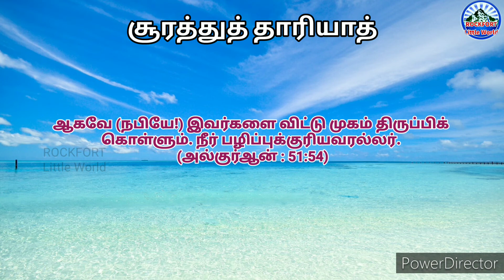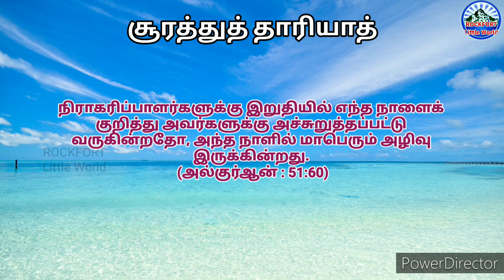Al Qur an Tamil Translation-98/அல்குர்ஆன் தமிழில்/சூரத்துத் தாரியாத்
Al Qur'an Tamil Translation-98 அல்குர்ஆன் தமிழ் மொழி பெயர்ப்பு

Chapter : 51 Sura al Dhariyath
Verses : 1-45

சூரத்துல் சூரத்துத் தாரியாத் :
 [51:1-60]